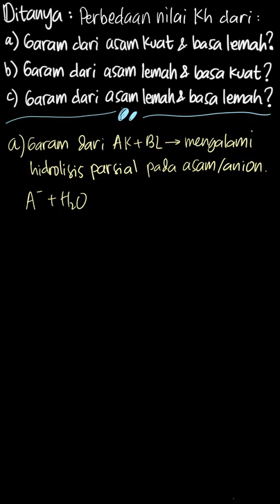Jawab pertanyaan berikut. Berdasarkan data... | Bupena Kimia Un | Kelas 11 | 6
✅ Dalam video ini kita akan membahas: Jawab pertanyaan berikut. Berdasarkan data pada tabel 6.4
Jelaskan perbedaan nilai  \text{K}_h  dari ketiga jenis garam tersebut .
Tema:
Kelas: 11
Mata Pelajaran: Kimia
Bab: 6
Buku: Bupena Kimia Untuk SMA/MA Kelas XI

👉 Buku yang telah tersedia:
{PLAYLIST_LINK}
Di mana kamu dapat menemukan kami?